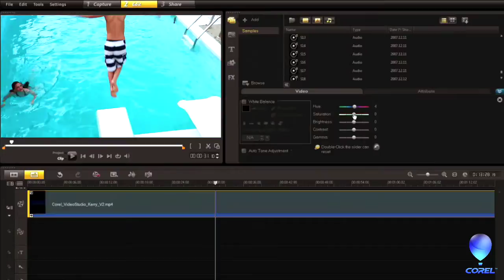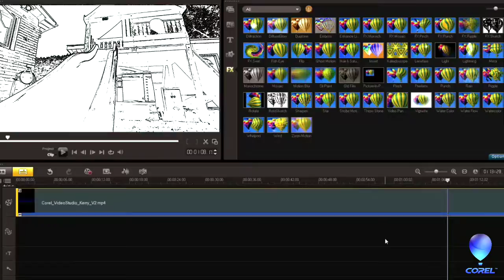Meet Kerry, VideoStudio Pro user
Meet Kerry Mortimer and find out how VideoStudio Pro helps her connect with family and friends.